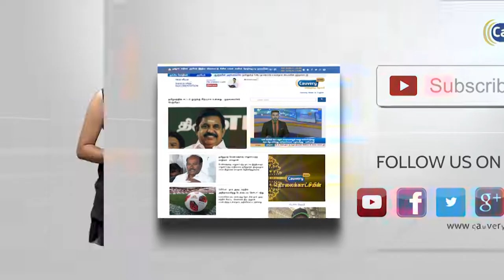ஆட்டோ ஓட்டுநரை தாக்கியவர்கள் மீது நடவடிக்கை வேண்டும்: ஆட்டோ ஓட்டுநர் சங்க கூட்டமைப்பு